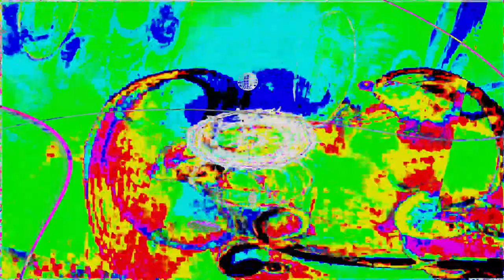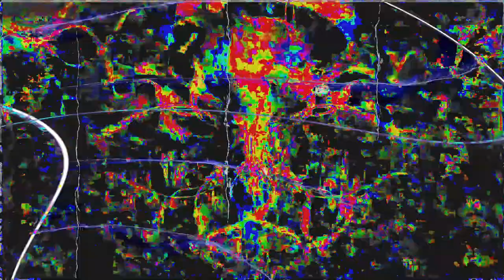Movie 24 06 27 04h42m05s